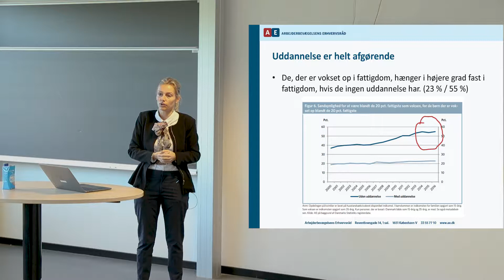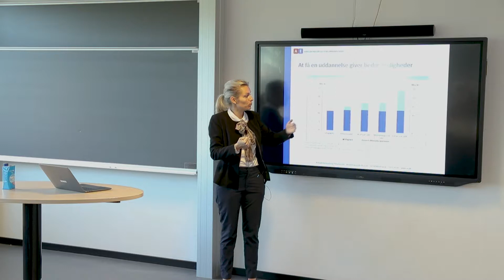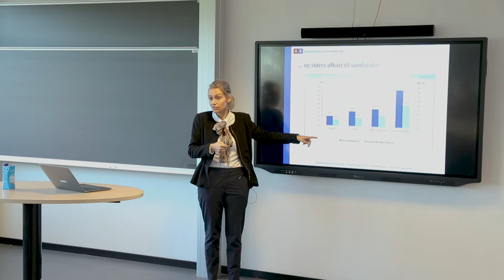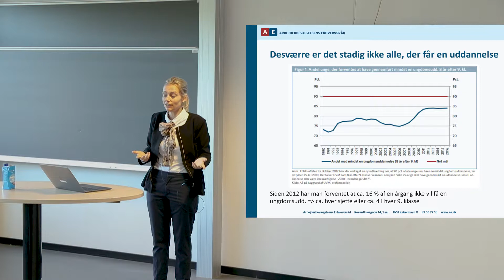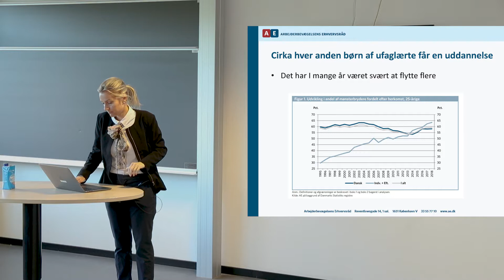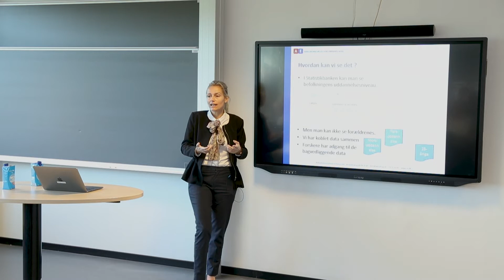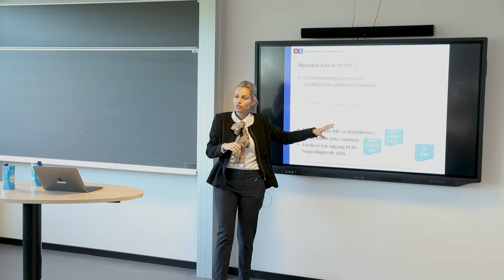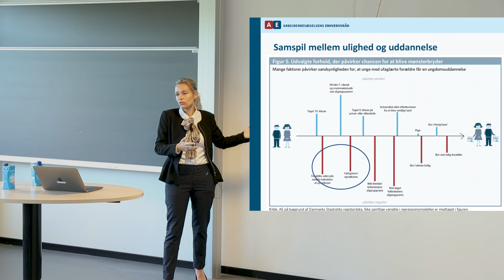Uddannelse og ulighed - verdensmål 10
Chefanalytiker Mie Dalskov Pihl fra Arbejdernes Erhvervsråd (AE) kigger på sammenhængen mellem uddannelse og ulighed. En pointe er at man uanset udgangspunktet er bedre stillet med en uddannelse.